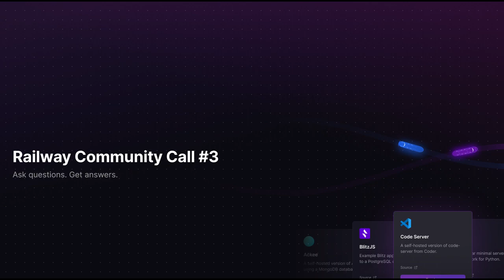Community Call 3 - Recording (2022-12-09)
A recording on the 3rd Railway Community Call, a semi-regular call on the state of our roadmap.

Items discussed
- Future of Railway
- Selectable Region
- Doppler Integration/API
- Private Networking
- Much more!